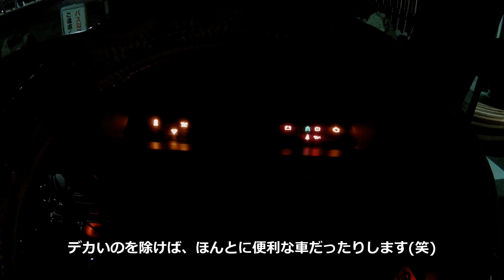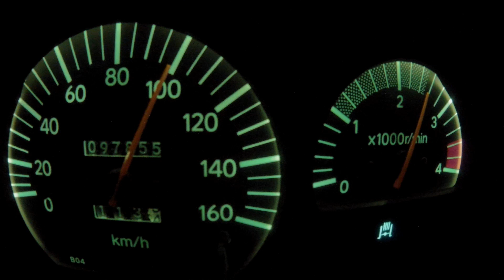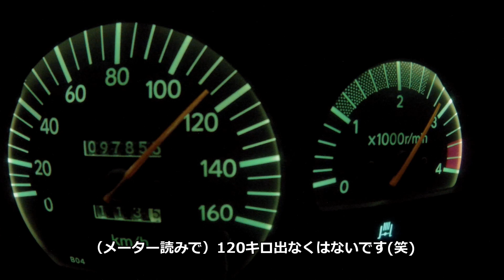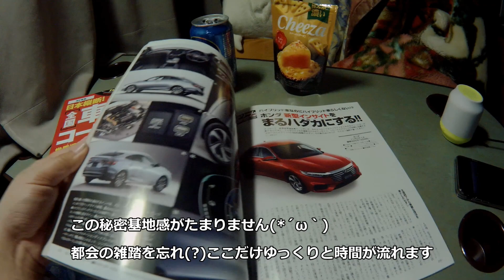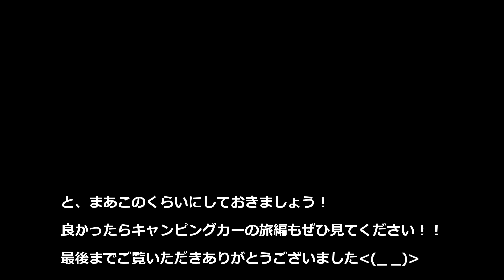バスコンキャンピングカーで新東名最高速度120キロ区間 森掛川〜新静岡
キャンピングカーの旅編⑧より
一部抜粋版です

簡単にいえばマイクロバスですかね
中型車で新東名120キロ区間です

4リッター直6ディーゼルターボ
110馬力くらいで5MTです

ぜひキャンピングカーの旅編も
みてください！(*´ω｀*)